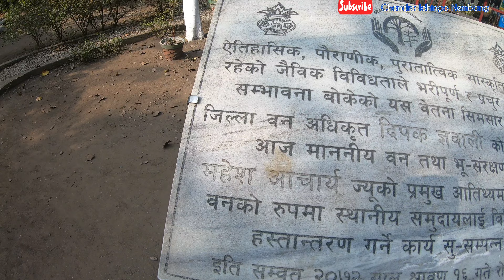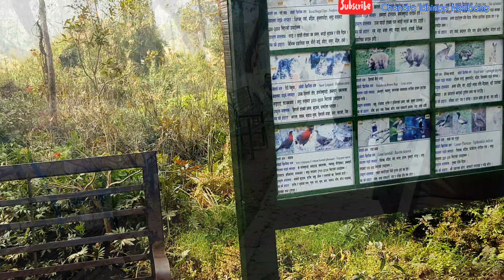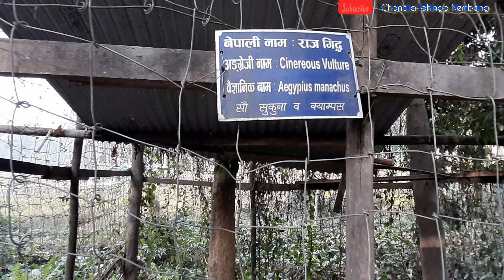Betana Wetland || बेतना सिमसार || Jogu herna Numingsha betana wetland maa